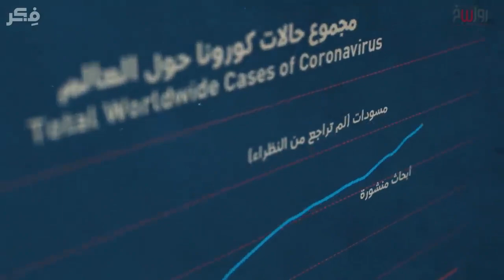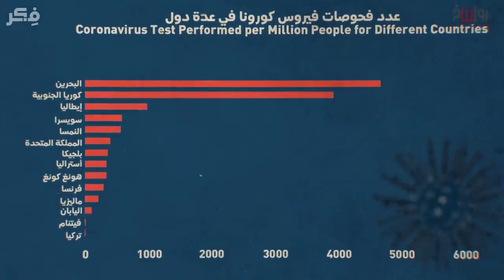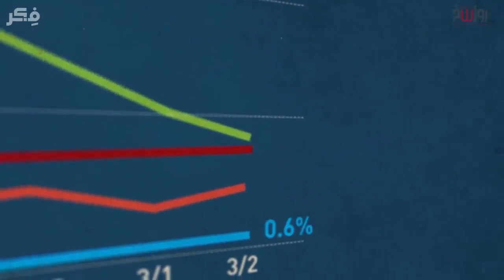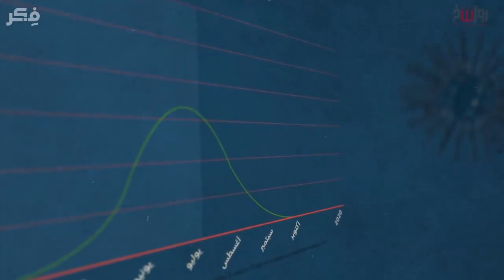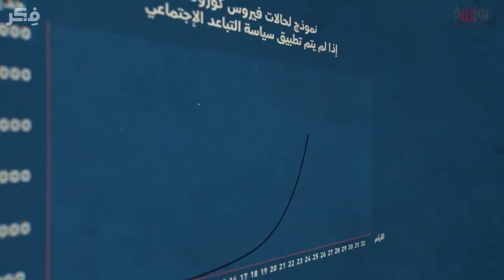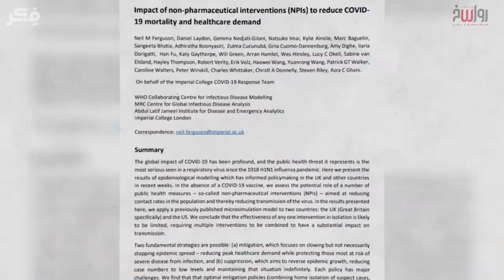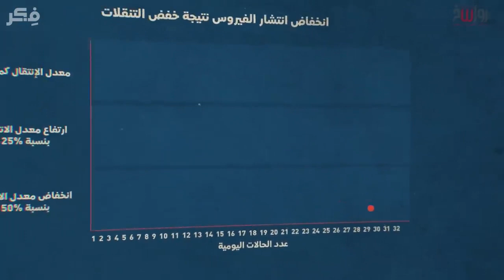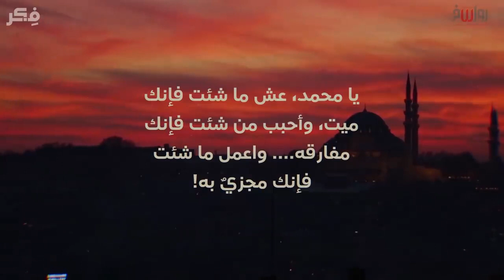كورونا .. والسيناريوهات الأربعة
الشروق_ الفضائية
Ashorooq Tv
ـــــــــــــــــــــــــــــــــــــــــــــــــــــــــــــ